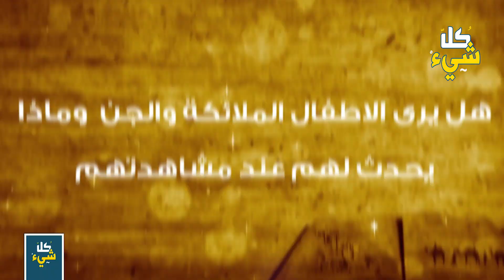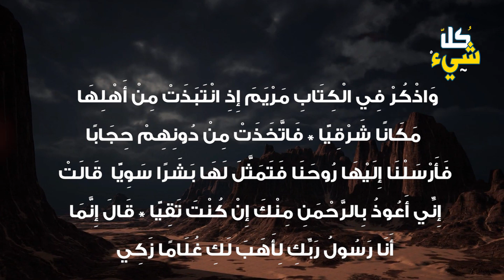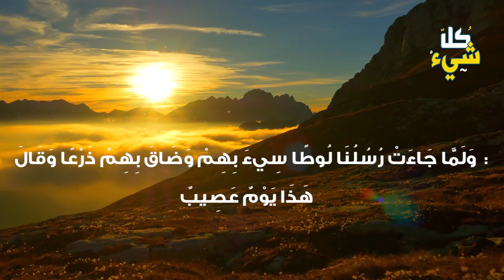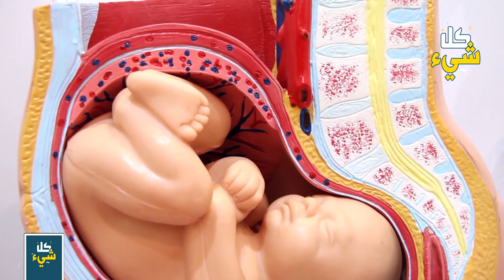هل يرى الأطفال الملائكة والجن؟.. وماذا يحدث لهم عند مشاهدتهم؟ وماذا نفعل لحمايتهم؟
كرم الله الطفل بأنه جعله يرى الملائكة لأن رؤية البشر للملائكة في هذه الحياة ممكنة، كما أن الطفل يستطيع أن يرى الجن لأن الأطفال هم أكثر الكائنات حساسية وشعورا بالآخر والمحيط لهم.. فكيف يرى الأطفال الملائكة والجن؟ وماذا يحدث لهم عند مشاهدتهم؟ وماذا نفعل لحمايتهم؟
تابعوا معنا هذا الموضوع المثير راجين من الله عز وجل أن تحوذ الحلقة على إعجابكم.

◄ هل يرى الأطفال الجن أم الملائكة؟ حكايات مرعبة لأطفال شاهدوا ما لم يكن من المفترض أن يشاهدوه

◄ ما مصير الأطفال الذين ماتوا صغارا يوم القيامة؟هل جميعهم في الجنة؟وماذا سيفعلون مع آبائهم؟ حتما ستبكي

شاهدوا ماذا قال الدكتور عمر عبد الكافي عن حقيقة تلبس الجن بالإنسان .. وماذا على المسلم فعله؟!
شاف أطفال الجن يلعبون ويأكلون ...قصه الجن
6 علامات تعرف منها وجود الجن في منزلك وماذا تفعل اذا وجدتها
اعراض لو ظهرت عليك تأكد انك ممسوس من الجن
العالم الآخر والماورائيات
كل شيء